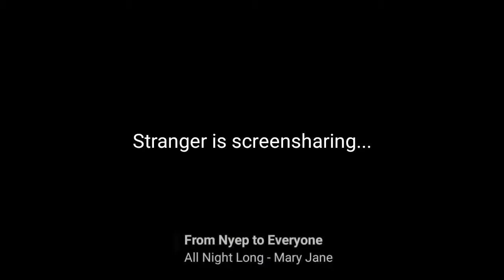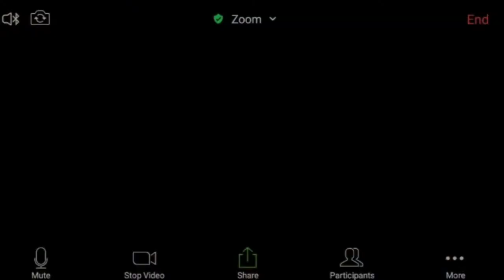Tiktok Songs but it's on TRUMPET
People: Why?
Me: Because of the Jazz Chords man...

Also practicing adlibs in PRO, Noob, and Bragging style...

00:00 Intro
00:05 Mariposa - Peach Tree Rascals
01:19 All Night Long - Mary Jane
02:25 Blueberry Faygo - Lil Mosey
03:13 Deathbed - Powfu

Happy Listening!

Awesome Boys - Music and Trick Shots